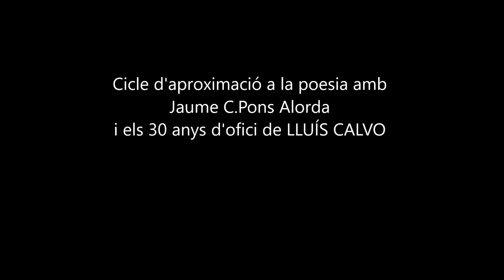Cicle d'aproximació a la poesia: Lluís Calvo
En el cicle d'aproximació a la poesia, Jaume C.Pons Alorda, ens apropa a l'obra de Lluís Calvo, que acaba de complir 30 anys d'ofici d'encà de la publicació del seu primer llibre. Tant ens l'apropa que el mateix Lluís Calvo va venir a la sessió i va acabar dient alguns dels seus poemes recollits a l'antologia LLUM D'ARSENAL publicada per Lleonard Muntaner Editors.